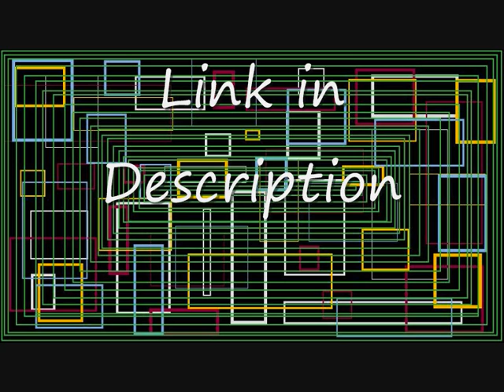From Dust Free Download 2011 (NO SURVEYS)